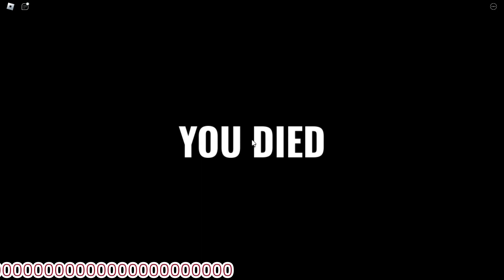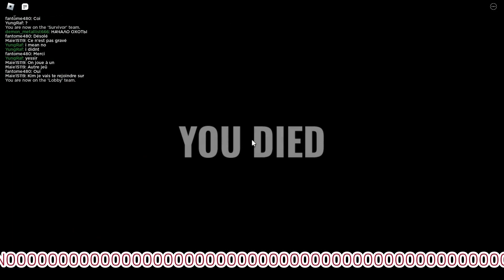UNBELIEVABLE ESCAPE! Roblox Primal Pursuit: Outrunning a RUTHLESS Dinosaur!!??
Join Mini Chad as he escapes from the big dinosaur.

visit my friend YKego on  Tik Tok!!